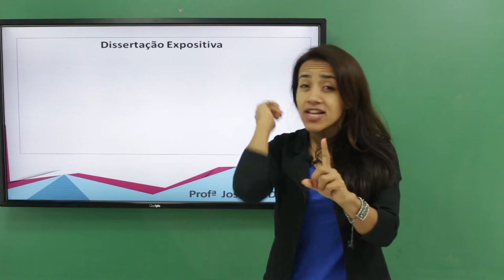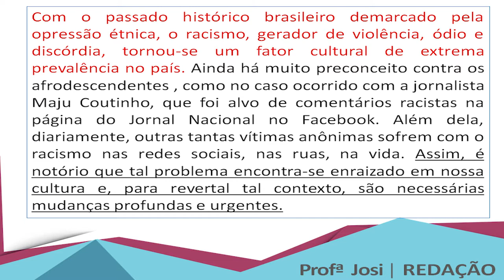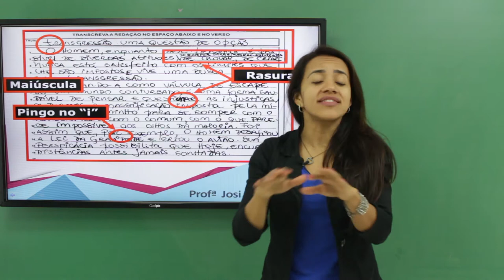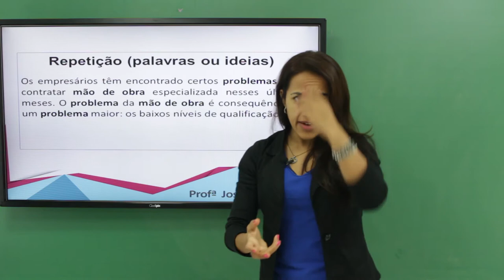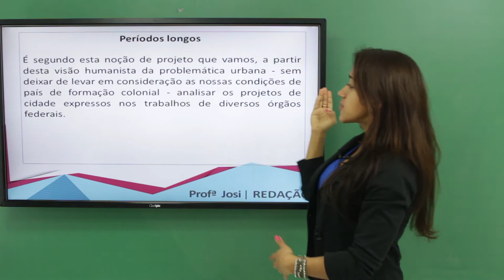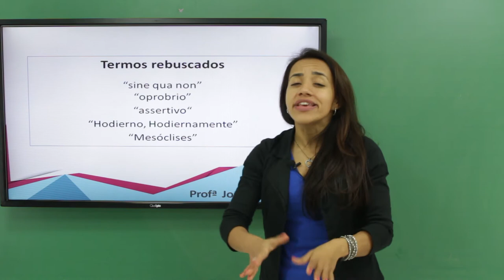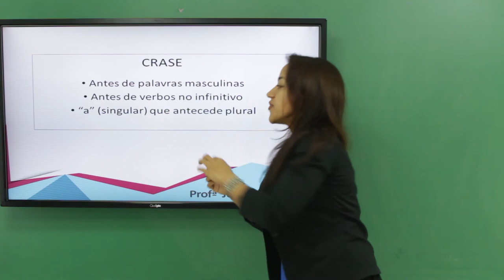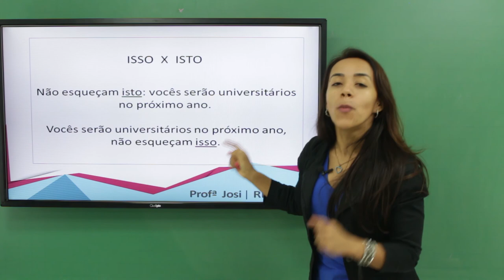Curso Redação ENEM: Principais erros: como corrigi-los!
Essa é uma aula de reflexão... sobre os problemas que costumam aparecer com frequência nas redações e em como podemos nos livrar deles, e até impedir que cheguem a acontecer!